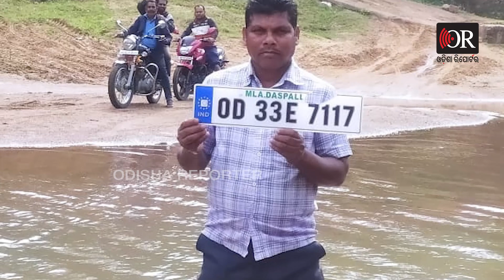ହାବୁଡରେ ପଡିଥିଲେ ବିଧାୟକ | Odisha Reporter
ବିଧାୟକଙ୍କୁ ପାଣି ପିଆଇ ଦେଲେ ଗାଁ ଲୋକେ। ପ୍ରଶ୍ନ ବାଣରେ କଲେ ଘାଇଲ। କାହିଁକି କାହିଁକିରେ ପୋତି ପକାଇଲେ। ନୟାଗଡ଼ ଦଶପଲ୍ଲା ବିଧାୟକ ଦଶପଲ୍ଲା ବିଧାୟକ ରମେଶ ବେହେରା ପାଣି ପିଇଗଲେ, ତରବରିଆ ଗାଡି ଧରି ଚାଲିଗଲେ।